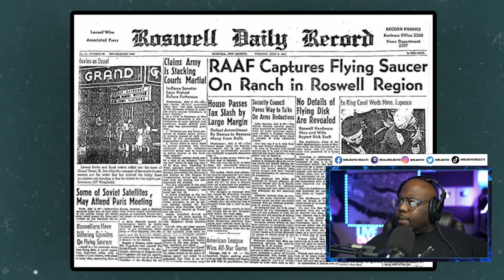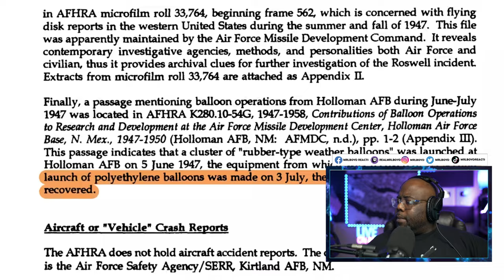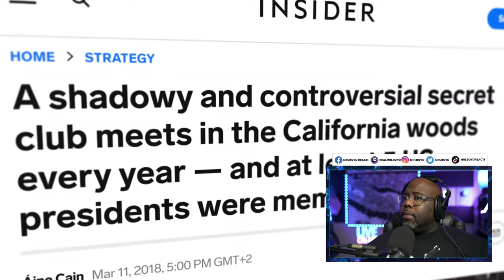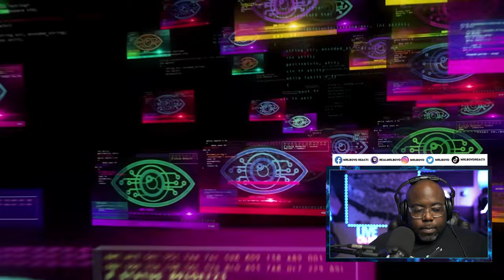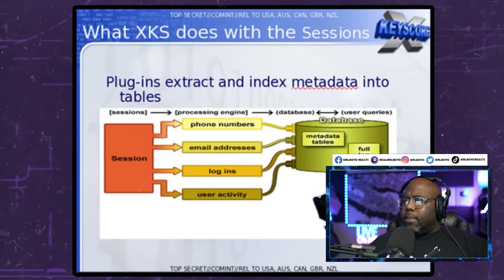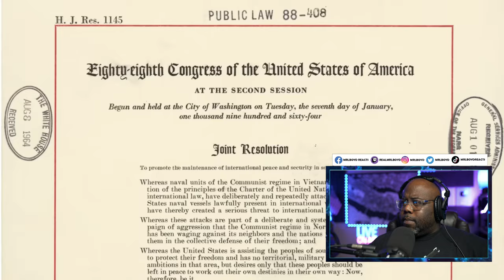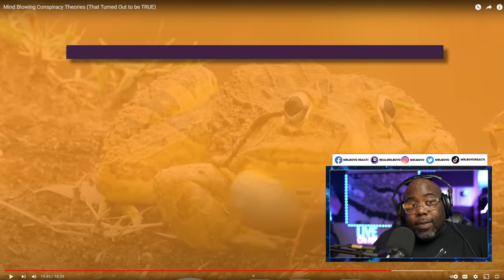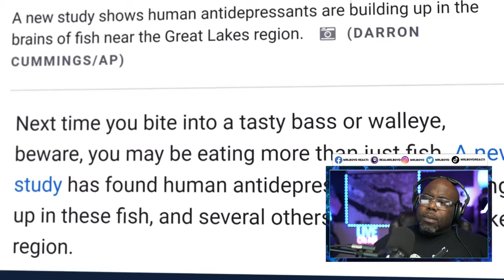Mind Blowing Conspiracy Theories That Turned Out to be TRUE